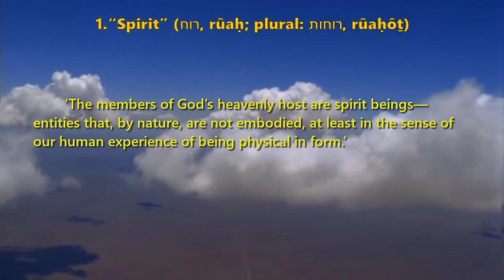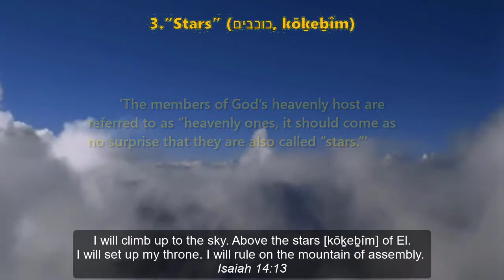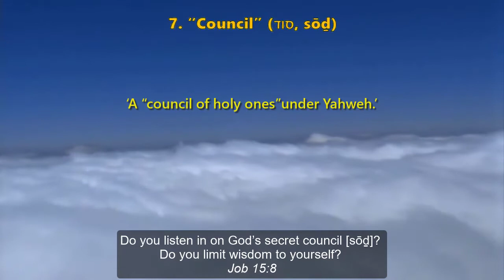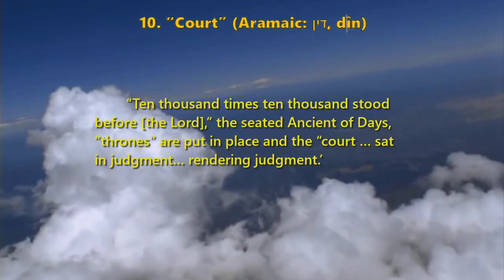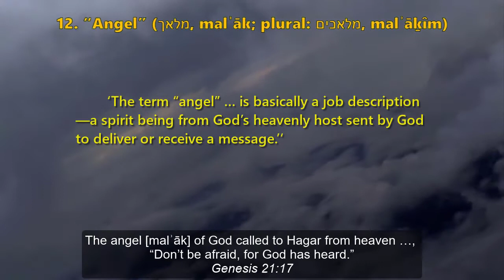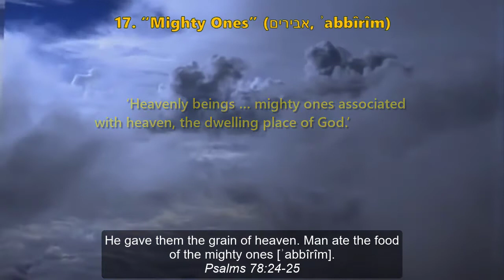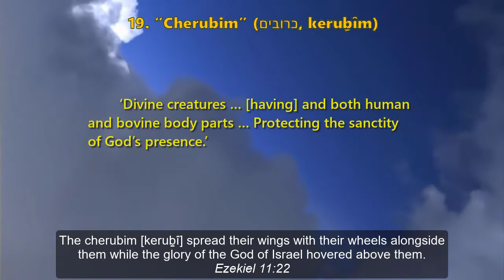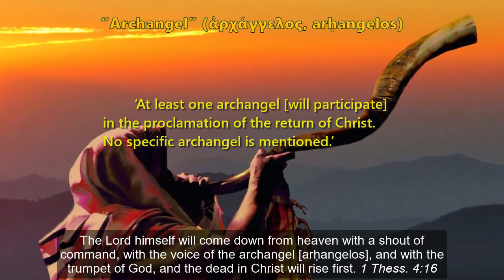23 Biblical Terms for Angels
Adapted from Michael S. Heiser, Angels: What the Bible Really Says About God’s Heavenly Host, Lexham Press (2018)
Bible quotations taken from the New English Translation (2010)
wordwatchers.currah.us

Contents

23 Biblical Terms for Angels
In the Hebrew Bible (Old Testament)
 Angels: their essential nature
 Angels: their groups
 Angels: Their assigned tasks
In the Greek New Testament

1.“Spirit” (רוח, rûaḥ; plural: רוחות, rûaḥôṯ)
2.“Heavenly Ones” (שמים, šamayim)
3.“Stars” (כוכבים, kōḵeḇı̂m)
4.“Holy Ones” (קדושים, qedōšı̂m)
5.“Gods / Divine Beings” (אלוהים, ʾelōhı̂m)

Angels: their groups

6. “Assembly” (עדה, ʿēdāh; עדת, ʿadaṯ)
7. “Council” (סוד, sōḏ)
8. “Congregation” (קהל, qāhāl)
9. “Assembly, Assembled Meeting” (מועד, môʿēd)
10. “Court” (Aramaic: דין, dı̂n)
11. “Prince” (שר, sar)

12. “Angel” (מלאך, malʾāk; plural: מלאכים, malʾāḵı̂m)
13.“Minister” (משרת, mešarēt)
14. “Watcher” (Aramaic: עיר, ʿı̂r; plural: עירין, ʿı̂rı̂n)
15. “Host” (צבא, ṣabaʾ; plural: צבאות, ṣeḇaʾôt)
16. “Mighty Ones” (גברם, gibborı̂m)
17. “Mighty Ones” (אבירים, ʾabbı̂rı̂m)
18. “Mediator” (מליץ, mēlı̂ṣ)
19. “Cherubim” (כרובים, keruḇı̂m)
20. “Seraphim” (שרפים, śerāp̱ı̂m)

21. “Angel” (ἄγγελος, angelos)
22.  “Archangel” (ἀρχάγγελος, arḥangelos)
23. “Spirit” (πνεῦμα, pneuma; plural: πνεῦματα, pneumata).

Purchase Doctor Heiser’s 243-page book, in print or in audio or through any book seller.